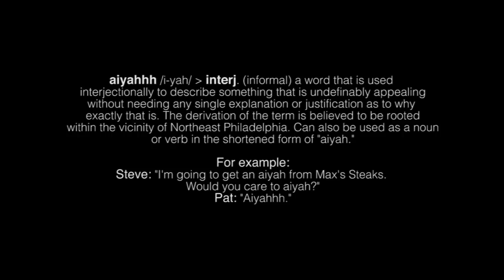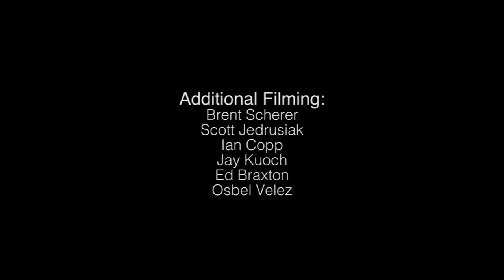AIYAHHH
Intro - 00:00
Jay Kuoch - 01:57
Brent Scherer - 06:53
Homies - 10:37
Ed Braxton - 16:47
Outro - 20:23